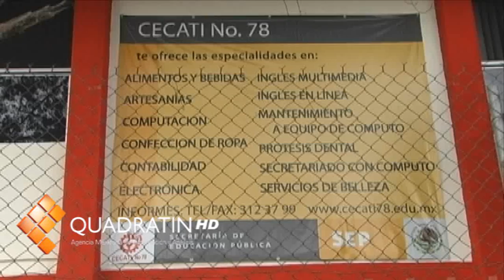Lleva una semana cerrado el Cecati 78; más de 300 alumnos afectados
MORELIA, Mich., 29 de agosto de 2011.- Por más de una semana, el plantel número 78 del Centro de Capacitación para el Trabajo Industrial (Cecati), ha permanecido cerrado, lo que ha afectado a más de 300 alumnos que requieren los servicios.

                Y es que una serie de problemas principalmente de carácter sindical se han registrado al interior del plantel, sin embargo, luego de resolver las diferencias y de poder retomar clases, este lunes fue el coordinador General del plantel, Ignacio Vázquez Castañeda el que decidió cerrar el Cecati.

                Lo anterior bajo el argumento de evitar un supuesto enfrentamiento entre las alas sindicales en conflicto, a lo cual, los propios profesores dijeron que es falso, ya que no existe una diferencia personal entre los mismos, sino únicamente tienen distintas peticiones y luchan por sus mejoras.

                Por lo pronto, más de 300 alumnos padecen este hecho.